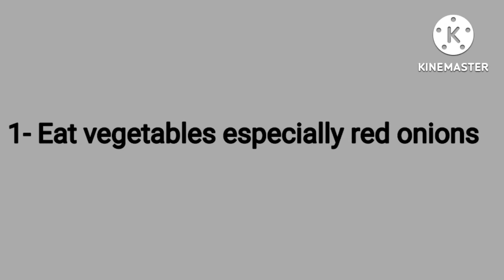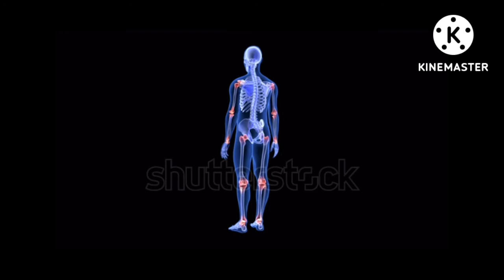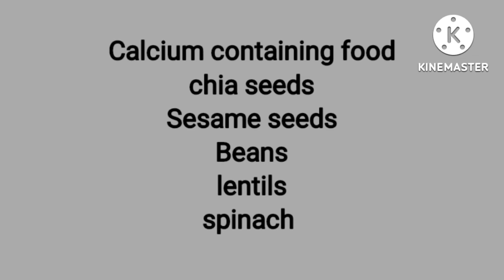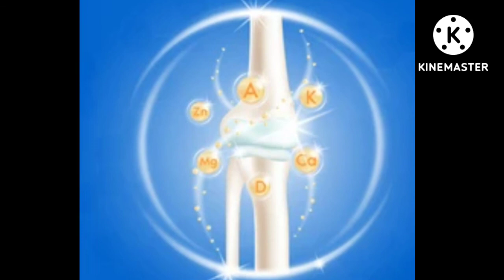Want to improve bone health? You can start now!| Five natural methods to repair your bones in urdu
Do you want to improve bone health. Here are five simple and natural method to repair your bones in urdu. Bones are very Essential organ of human body. You can take care of them effectively by using five simple and easy methods. Eat a lot of vegetables. Take broth to fulfill collagen needs. Take calcium and protein rich food and make sure that you are physically active because it's so important. Don't miss it guys.